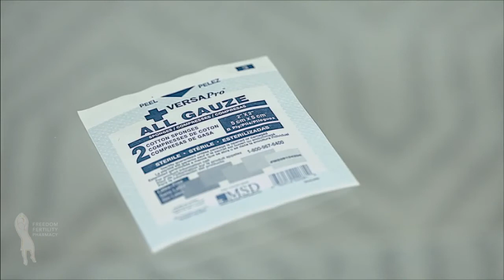试管婴儿周期中如何注射 novarel hcg